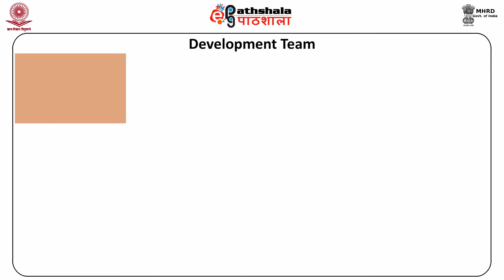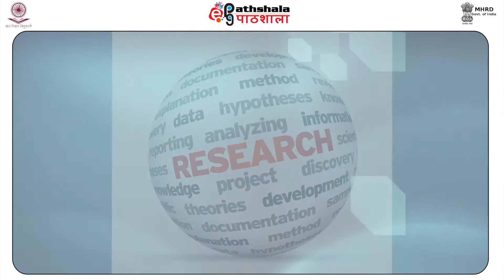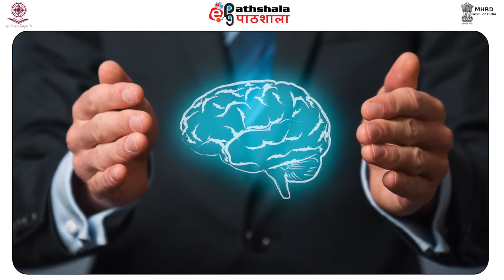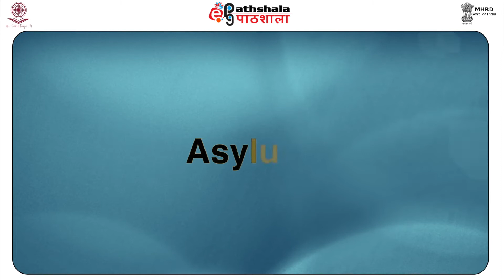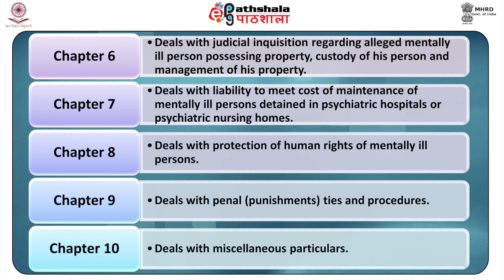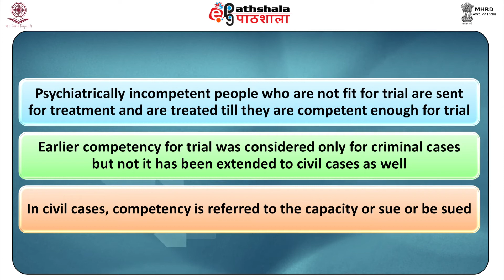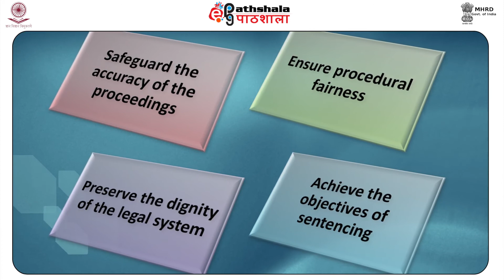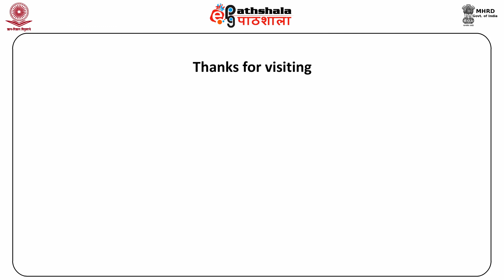M-18.Laws Related to Forensic Psychology &amp; Competency to Stand Trial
Paper : Forensic Psychology